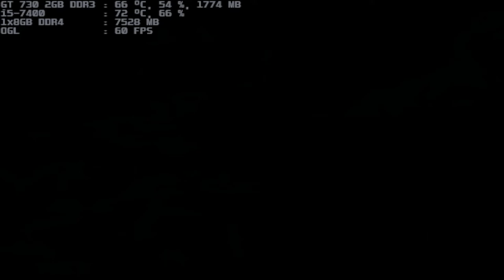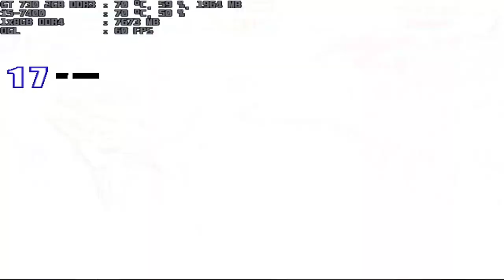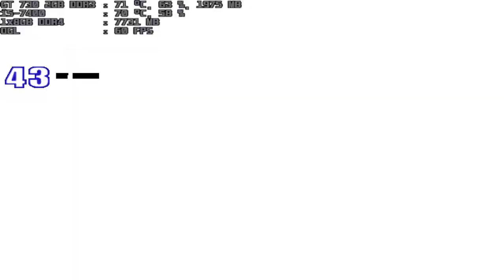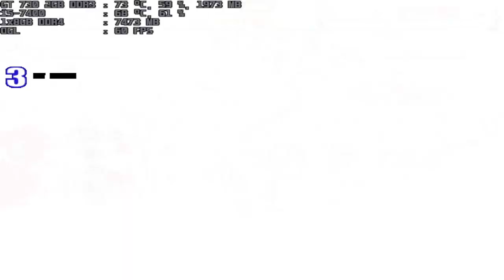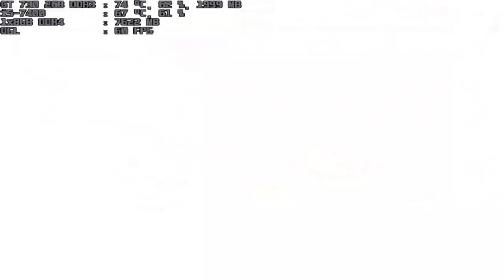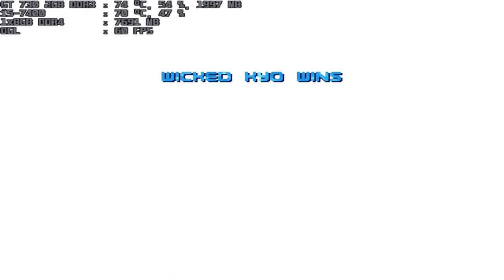mugen 1.1 ready to fight wicked kyo 1p vs viper 1p